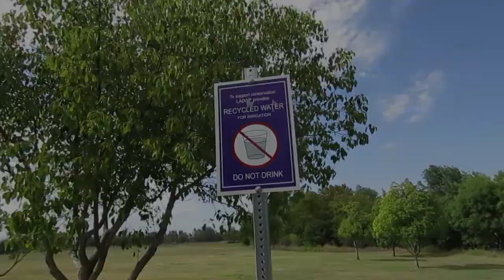Comic-Con '13 - Day 03 - Japanese Garden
Went for a run around Sepulveda and stopped and the Japanese Garden.